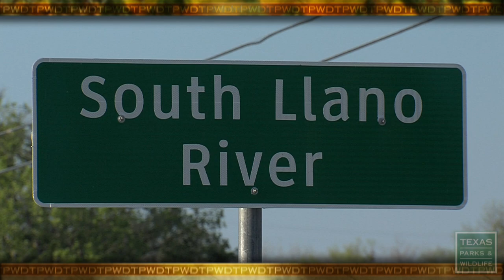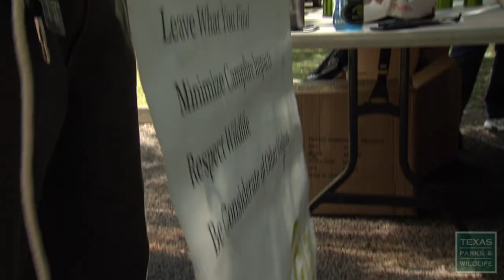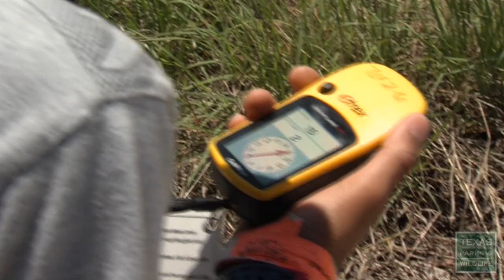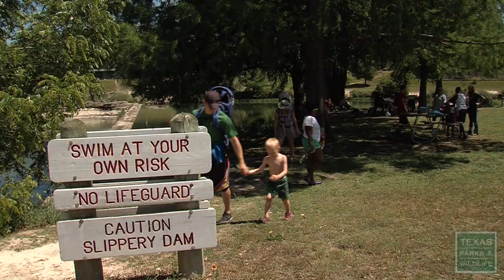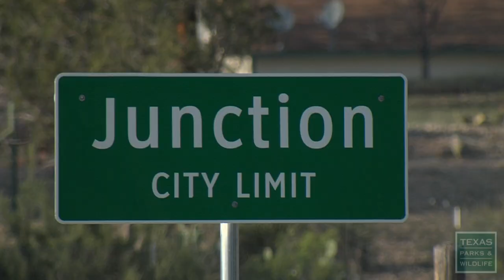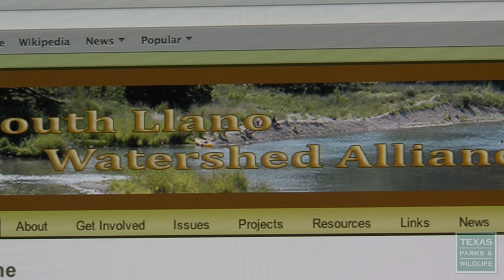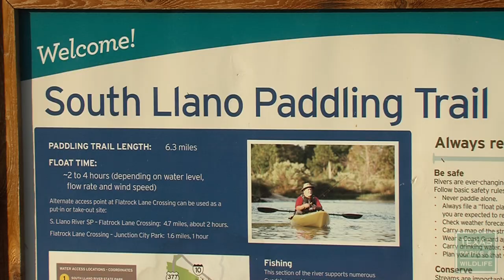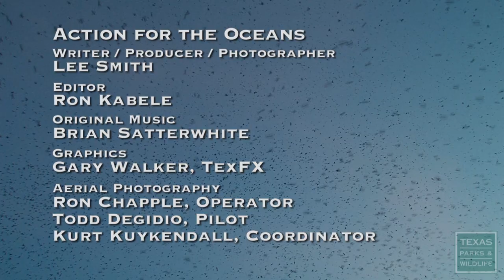PBS January 5-11, 2014, #2212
Tent Revival
Many families in cities have lost touch with the great outdoors and all it has to offer, but the Texas Outdoor Family program is here to help, getting folks with little camping experience outside for some weekend fun.

Lone Star Land Steward: South Llano River Watershed Alliance
The South Llano Watershed Alliance is a group of landowners and stakeholders who have come together to preserve and enhance one of the state's most pristine rivers, the South Llano. Texas Parks and Wildlife has honored the alliance for their collaboration to support a major water source to the Colorado River which also supports the water supply of Austin.

Action for the Oceans
How will climate change affect the Texas Gulf Coast? Hear predictions on how the coast will be impacted over the next century. In part five of a six part series on the state of the gulf, scientists and biologists discuss how the documented rise in sea level is ongoing and what it will mean in the future for coastal communities in Texas. We will also look at the Texas Parks and Wildlife Department's long documentation of warming water temperature and how some species like flounder have declined, while other species like the gray snapper have increased. We will also look at the spread of black mangroves and the newly detected red mangrove, as another indication of a warming climate.

Thousands of purple martins converge on a few trees in an Austin parking lot each summer, creating a bird tornado of sorts that captivates onlookers.